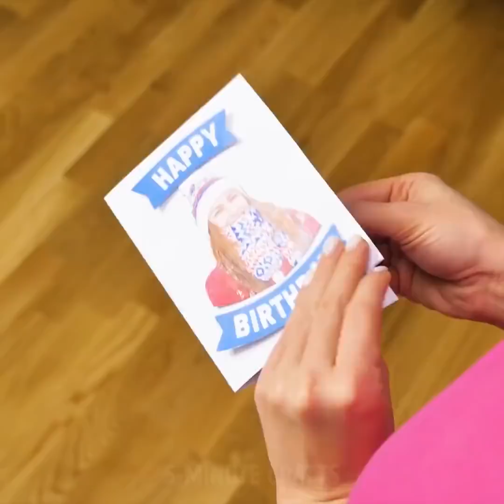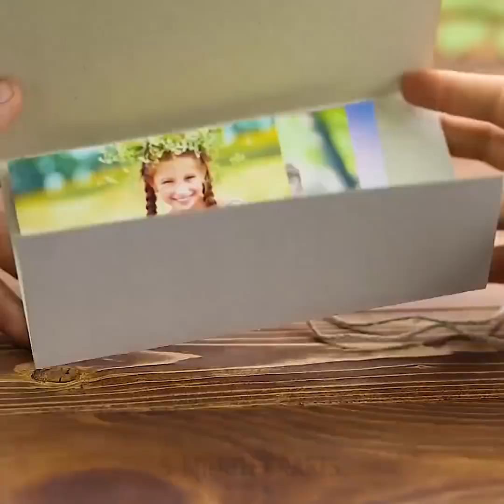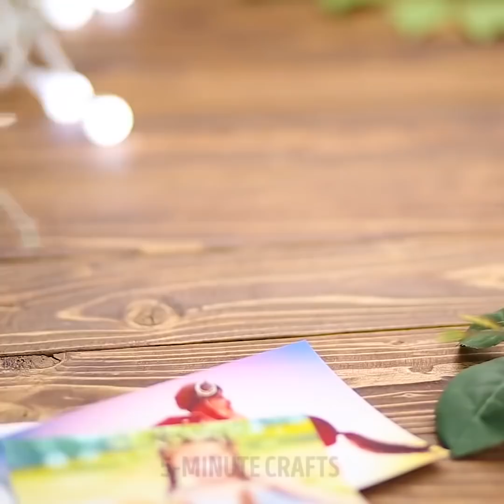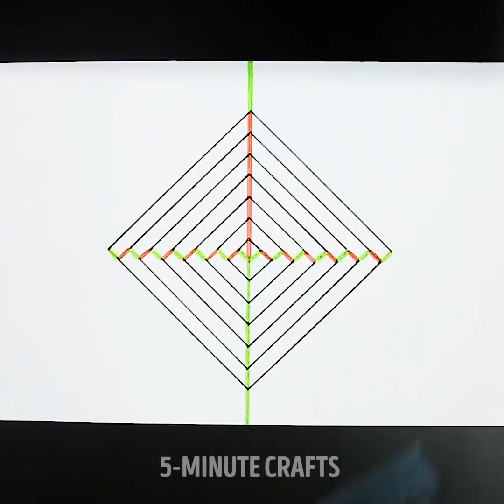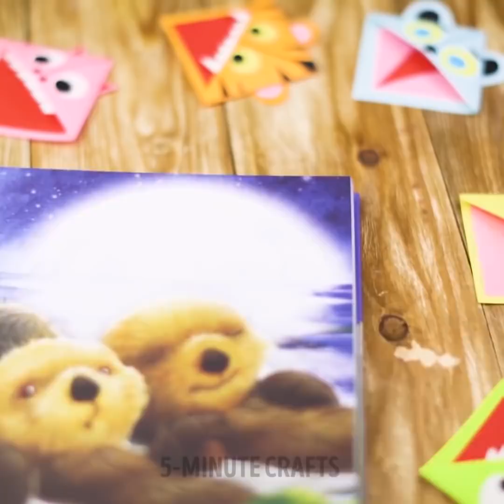13 SOBRES Y TARJETAS HECHAS A MANO PARA NIÑOS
¿QUIERES APRENDER CÓMO HACER LAS MEJORES TARJETAS Y SOBRES DIY PARA NIÑOS?
Una buena carta es siempre una linda adición a cualquier regalo. Es genial conseguir una tarjeta hecha por las manos de alguien. Significa que esta persona realmente piensa en ti y muestra signos de atención incluso en los detalles más pequeños. En este video, hay numerosas maneras de hacer tarjetas de felicitación DIY y lindos sobres (y hay incluso más manualidades de papel al final de este video). ¡Disfrutalo!
¡Puedes usar papel de color y crear una increíble tarjeta de movimiento en 3D! Es realmente emocionante e interactivo. Puedes esconder un mensaje debajo de un montón de corazones para que esa persona pueda entender cuánto la amas.
Cortar y doblar papel funciona perfectamente para tarjetas. Inmediatamente agrega volumen a toda la composición y se ve muy bien. Intenta repetirlo y crea tus propias tarjetas de felicitación 3D. Échale un vistazo a nuestros dulces tutoriales sobre cómo hacer una tarjeta en 3D con muchas flores lindas; una tarjeta así puede sorprender a cualquier chica. Puedes cortar un montón de lindas flores, pegarlas entre sí y colocarlas en el centro de tu tarjeta de felicitación. Lo mejor es que habrá un ramo de flores completo dentro de una pequeña postal de bricolaje. Otra buena idea es una tarjeta con corazones que se pliegan en un pequeño cuadrado: parece una agradable sorpresa. ¿Qué puede ser más dulce?
Otra variante de postal increíble: es una tarjeta sorpresa mágica hecha con una pieza de plástico transparente. Revela un mensaje secreto cada vez que mueves la capa de plástico. Agrega aún más creatividad a una simple tarjeta de felicitación y conviértela en una tarjeta raspa y gana, una forma genial de agregar más intriga a tu presente. Para hacer una capa de raspado, necesitarás detergente, pintura acrílica, una vela y una tarjeta de papel brillante.
Mira este video hasta el final y descubre cómo crear un lindo marcador de animales.
MARCAS DE TIEMPO:
1:43 - Tarjeta de flor 3D
1:54 - Tarjeta 3D con letras
2:29 - Tarjetas raspa y gana
11:02 - Tarjeta de papel hipnotizante